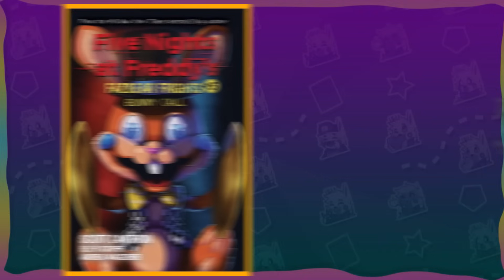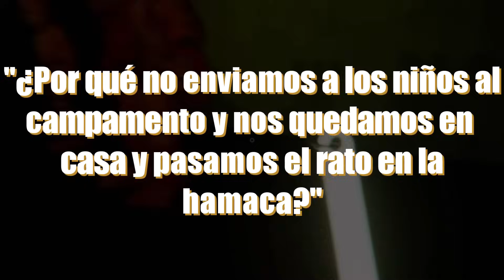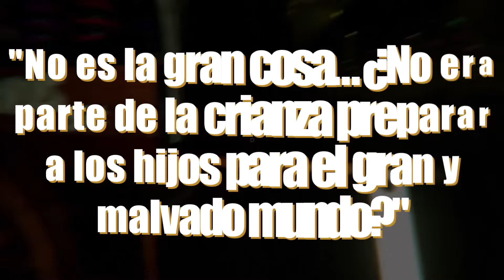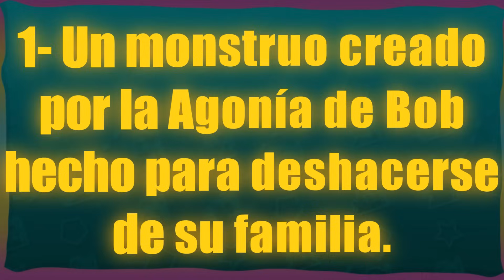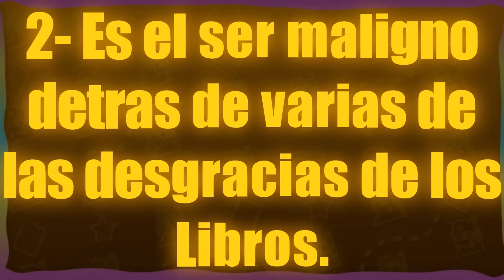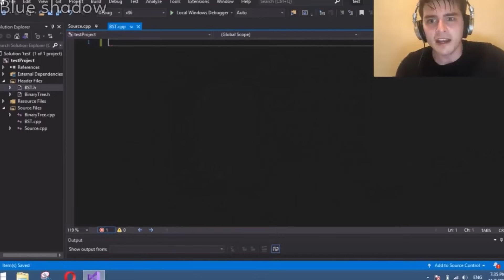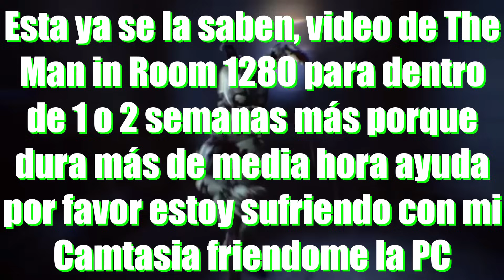¿Qué APORTA BUNNYCALL al Lore de FNaF? (Parte 1) - FNcP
Hoy les vengo a hablar (por quinta vez) del tema más candente de la comunidad de FNaF: LOS LIBROS. Los cuales son parte fundamental de la historia de los juegos (les guste o no), en esta serie voy a analizar cada libro principal de la franquicia y extraer lo más importante de cada historia para que así entendamos juntos que carajo sucedió en estos últimos años con el Lore.

En el día de hoy toca leer Bunnycall, el quinto libro de los Fazbear's Frights, el cual contiene 3 interesantes historias (Step Closer, Dance with Me y Coming Home). Hoy vamos a ver la primera y segunda historia, las cuales son... particulares :

⭐Redes del Actor de Voz de Phillip (@fhilipm5518)⭐

🌟Créditos por los Renders 🌟
Gracias a @NoyesAnim por los nuevos renders B)